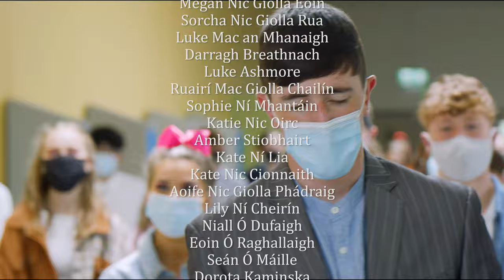Siar Chuig na 80í - An Gearrscannán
Lean ar Rang na Bliana 1987 ó Choláiste Ghlór na Mara agus iad anois fásta suas agus ag filleadh ar scoil don chéad uair. An gcuimhin libh: an chraic, an ceol, an damhsa?
Rinneadh an taifead agus an cleachtadh don cheoldráma seo le clúdaigh aghaidh ar gach rannpháirtí ó thús deiridh. Glanadh lámha roimh agus tar éis gach píosa cleachtaidh agus taifid.